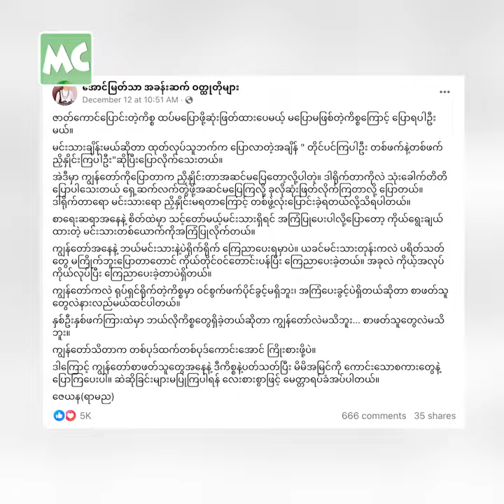အောင်မြတ်သာ မင်းသားပြောင်းတာ ကျနော်နဲ့ မဆိုင်ဘူး’ ဇေယန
‘အောင်မြတ်သာ ဇာတ်ကောင်က တန်ဖိုးဖြတ်မရတဲ့ ဘဝရဲ့ မှတ်တိုင်တစ်ခုပါ။ မင်းသားပြောင်းတဲ့ ကိစ္စက ကျနော် နဲ့ မပတ်သက်ပါဘူး။ အားလုံးက ကျနော်က မင်းသားသစ် ရွေးပေးလိုက်တယ်လို့ ထင်နေကြတယ်။ ပရိုဂျူဆာက မင်းသားပြောင်းမယ် ပြောလာလို့သာ ထွန်းကိုကို နဲ့ ရိုက်ဖို့ အကြံပေးခဲ့တာပါ’ လို့ ပြောလာတဲ့ အောင်မြတ်သာ ဝတ္ထုရေးသူ၊ ဇေယန (ရာမည) နှင့် ခဏတာ။

@MyanmarCelebrity Update: Zay Ya Na comments on Actor Changes in ‘Aung Myat Thar’ movie.